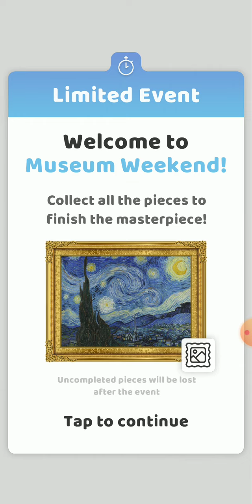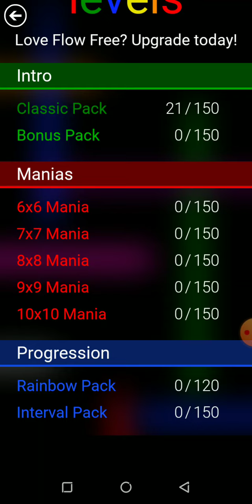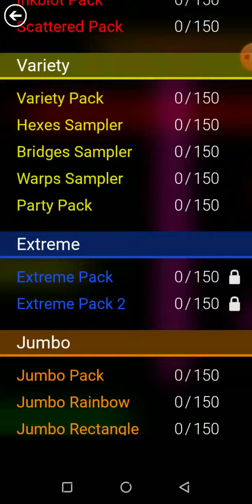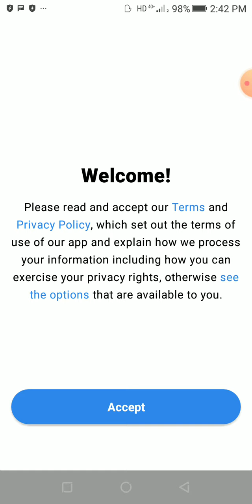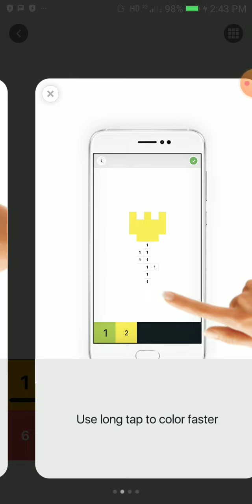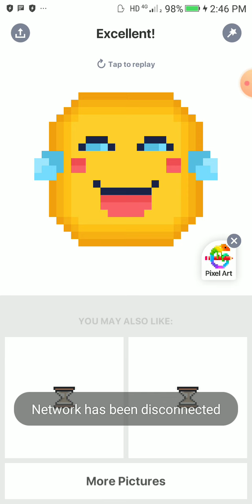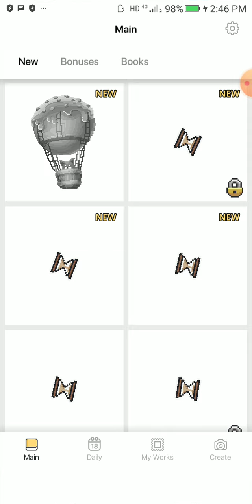3 Android Games #19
LIST OF THREE GAMES

1. Pull the Pin
by Popcore Games

2. Flow Free
by Big Duck Games LLC

3. Pixel Art - color by number
by Easybrain